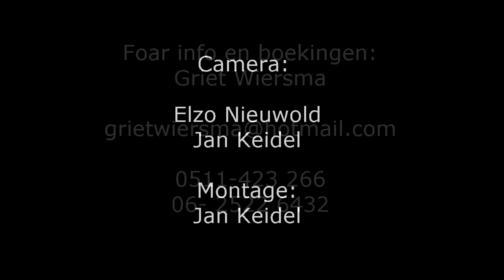FLJIMSK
'FlJIMSK' is een verrassend Friestalig programma vol humor, prettig afgewisseld met zang, magie en sketches, gebracht door het trio Piter Wilkens, Griet Wiersma en Minze Dijksma.